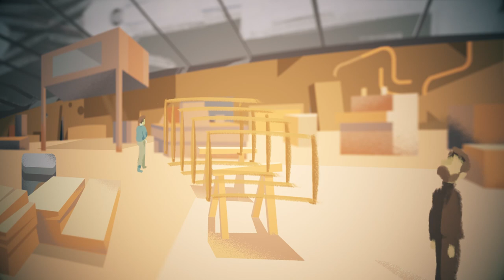Static ppt slides? So 2018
Times change – what worked yesterday works less effectively today. Try creating video presentations easily and be a pioneer of impressing clients and peers. Your first deck is on us.